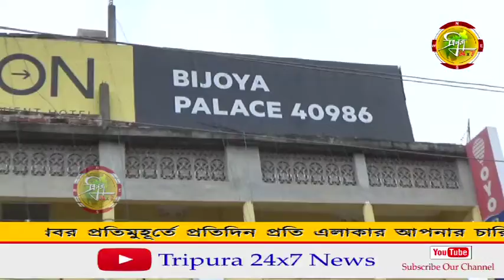হোটেল বিজয়া প্যালেসে যান তদন্তকারী অফিসার, তদন্ত করে রিপোর্ট দেবেন মহকুমা শাসককে।